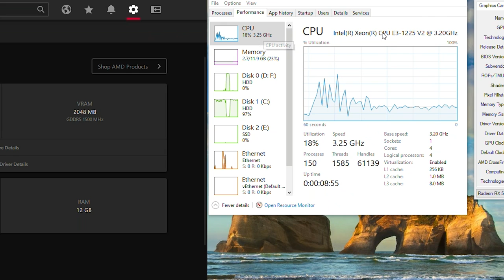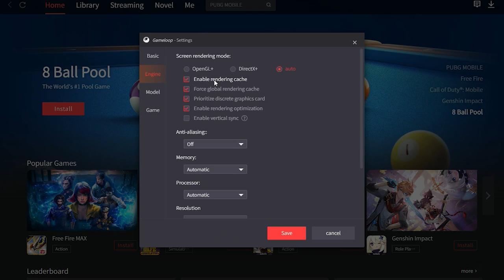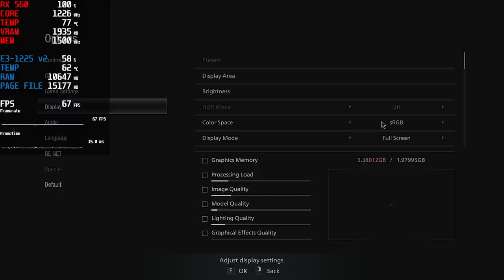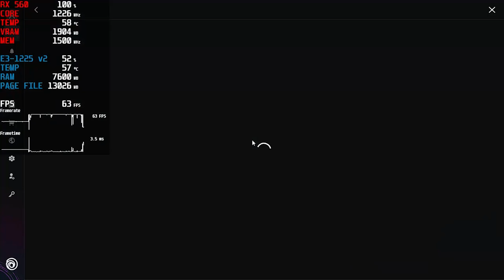RX 560 in 2022 - 50 Games Tested | RX 560 + i5 3470 Gaming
Hey guys, in this video I've tested RX 560 2GB with i5 3470 in 50 games in mid 2022, can it still run new games?? Lets' find out!
AMD Radeon RX 560 2GB | RX 560D | RX 560 EVO | RX 560 896SP

Specifications:
CPU: Intel® Xeon® Processor E3-1225 v2 (same as i5 3470)
GPU: Sapphire PULSE RX 560D OC 2 GB
Ram: Hynix 12 GB DDR3@1333Mhz
SSD: Lexar NS100 256GB
HDD 1: Seagate Pipeline 500GB 8MB Cache
HDD 2: WD RE3 250GB 16MB Cache

Recording:
Radeon™ ReLive

Monitoring:
MSI Afterburner

FPS:
In Video

Settings:
In Video

Timestamps:
0:00​​​​​​​​​ Intro
0:05​​​​​​​​​ Specs
0:19 1. Apex Legends
1:19 2. Assassin's Creed Origins
2:19 3. Assassin's Creed Unity
3:19 4. Assassin's Creed Valhalla
4:19 5. Battlefield V
5:19 6. Battlefield 2042
6:19 7.Call of Duty: Black Ops II (Pluto)
7:19 8. Call of Duty: Modern Warfare 2 Remastered
8:19 9. Call of Duty: Vanguard
9:19 10. Call of Duty: Warzone Pacific
10:19 11. CS: GO
11:19 12. Crysis 3
12:19 13. Crysis Remastered
13:19 14. Cyberpunk 2077
14:19 15. Days Gone
15:19 16. Death Stranding
16:19 17. Elden Ring
17:19 18. Far Cry 3
18:19 19. Far Cry 4
19:19 20. Far Cry 5
20:19 21. Far Cry New Dawn
21:19 22. Fortnite
22:19 23. Forza Horizon 5
23:19 24. Ghostrunner
24:19 25. Ghostwire: Tokyo
25:19 26. God of War
26:19 27. Grand Theft Auto V
27:19 28. Grand Theft Auto: The Trilogy – The Definitive Edition
30:19 29. Halo Infinite
31:19 30. Hitman 3
32:19 31. Just Cause 3
33:19 32. Mafia: Definitive Edition
34:19 33. Minecraft Java Edition
35:19 34. Mirror's Edge Catalyst
36:19 35. Need for Speed: Most Wanted (2012)
37:19 36. Need for Speed Payback
38:19 37. Need for Speed Heat
39:19 38. PUBG
40:19 39. PUBG Mobile (Gameloop)
41:19 40. Rage 2
42:19 41. Red Dead Redemption 2
43:19 42. Resident Evil Village
44:19 43. Riders Republic
45:19 44. Rocket League
46:19 45. Shadow of the Tomb Raider
47:19 46. Sniper: Ghost Warrior 2
48:19 47. Sniper: Ghost Warrior Contracts 2
49:19 48. Tom Clancy's Rainbow Six Siege
50:19 49. Valorant
51:19 50. Witcher 3: Wild Hunt
52:19 Thanks For Watchin'

Also, check:
*RADEON R5 240 GAMING REVIEW - 25 GAMES TESTED ON R5 240 WITH Q9550 - CAN IT GAME IN 2021??
*HOW TO USE MSI AFTERBURNER - COMPLETE GUIDE + BEST TRICKS AND TIPS - SIMPLE AND EASY WAY - 2020/21
*TOP 5 FREE FPS GAMES FOR LOW-END/POTATO GPU - GT 710 HD 7470 & SIMILAR - DOWNLOAD LINKS+FPS DETAILS!